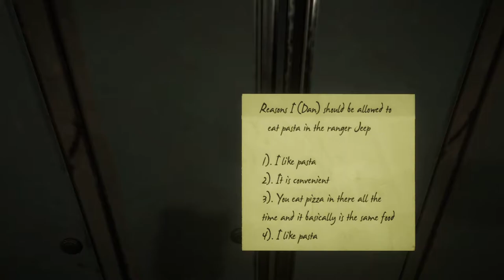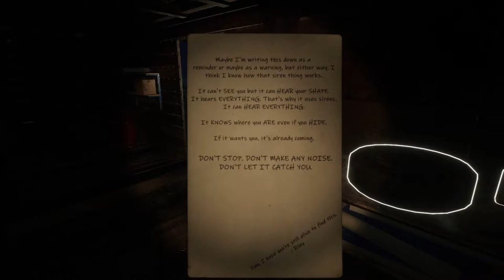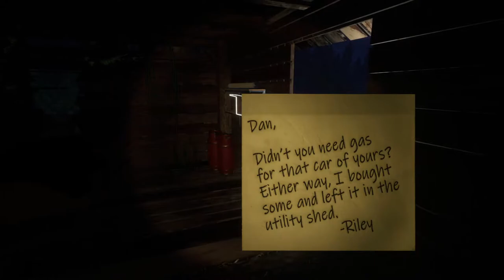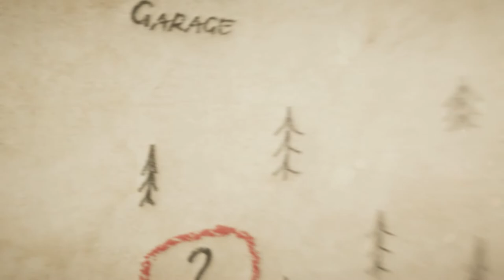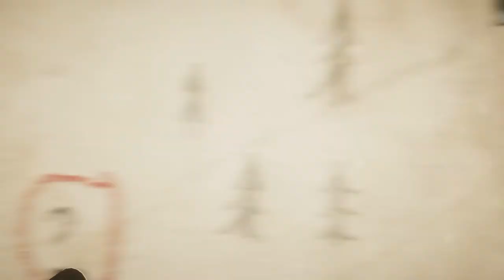Siren Head Retribution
Didn't manage to complete this if you guys want me to be sure to comment me and i will consider trying to complete the game.
Editing:
Music: Private, Ellis, Malarkey, & Tom Westy - Say The Word
Editing Software: Movavi Video Editor Plus 2020
PC Specs:
CPU: Intel Core i5 - 7300HQ 2.50 Ghz
Ram: 8GB
GPU: Nvidia GTX 1050Ti 4GB OC
Storage: 1TB HDD, 256 GB SSD
OS: Windows 10 Home 64-Bit
Other Channels:
Vlog Channel : Project Icarus
Music Channel: Neon Nation